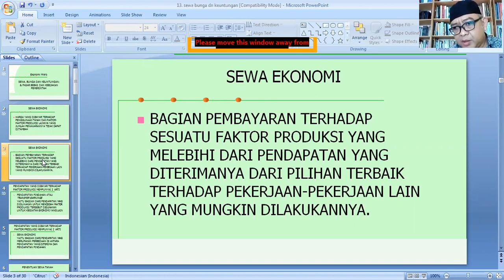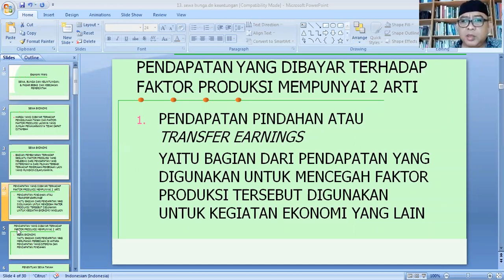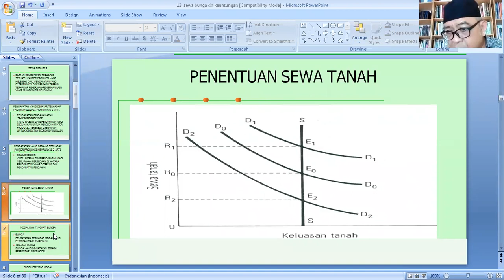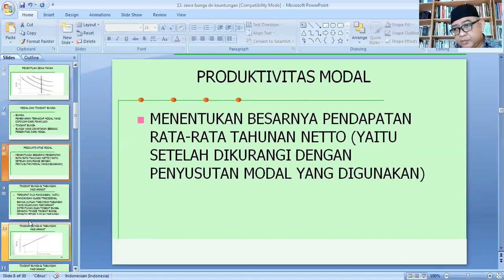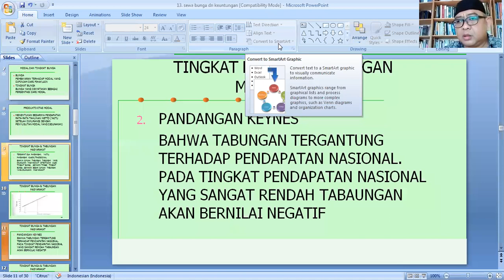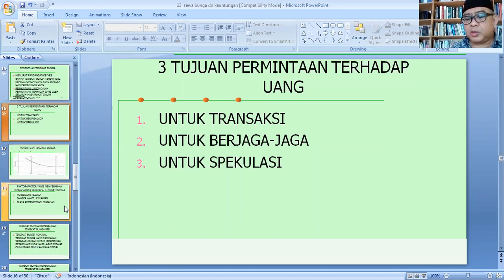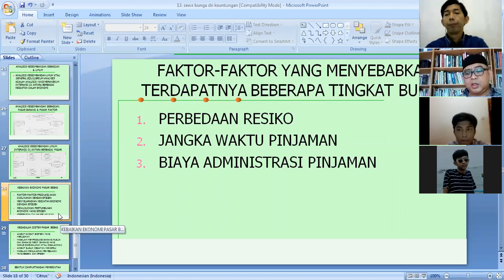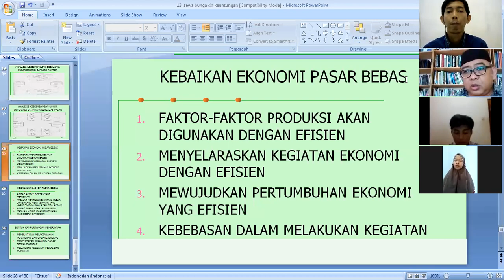Live Kuliah Ekonomi Mikro || Sewa, Keuntungan & Pasar Bebas || Kelas 04